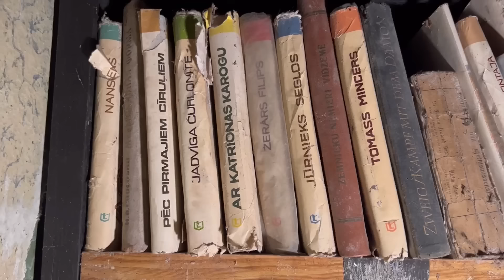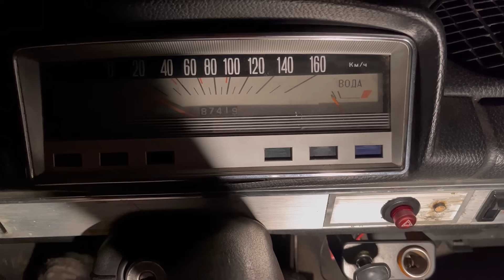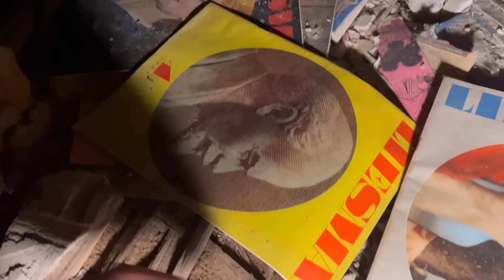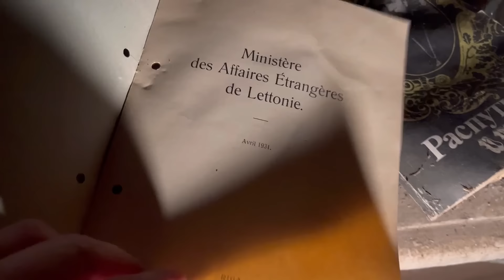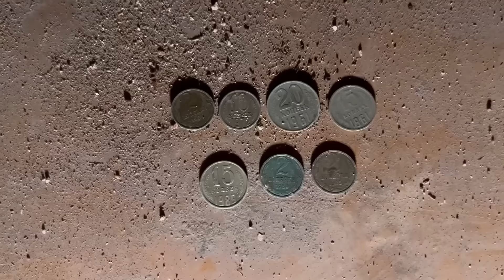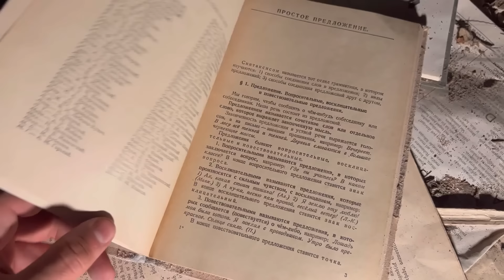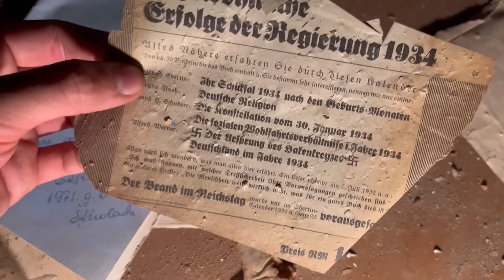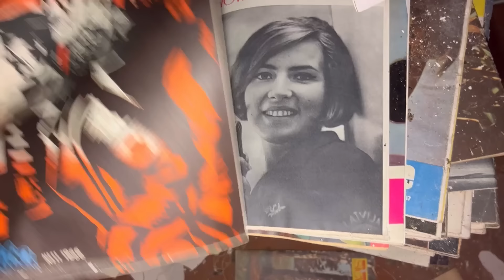Нашёл в лесу ДОВОЕННЫЙ дом, полный ЦЕННОГО. Старинная библиотека - Заброшенная Прибалтика.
Всем привет!
Вы на канале Заброшенная Прибалтика.

Глухие места не перестают удивлять интересными находками. Я нашел заброшенную машину и большой старинный дом. Внутри я увидел библиотеку. Многим книгам уже более 100 лет, а некоторые были изданы аж в 19 веке. И тут я понял, что это самый настоящий довоенный дом. А может даже и дореволюционный. Таких находок в плане возраста я еще не встречал!

00:00  Вступление
0:59    Заброшенная машина
4:54    Ищу вход в старый дом
10:17  Исследую дом
13:19  Посуда, книги и старые вещи
21:25  Библиотека со старинными книгами!
29:01  Второй этаж и чердак

Это реально крутой сервис который мне очень помогает в монтаже.